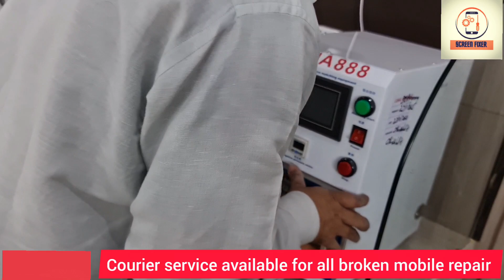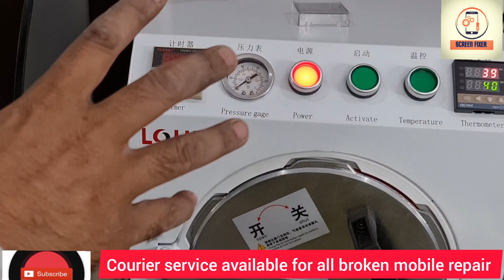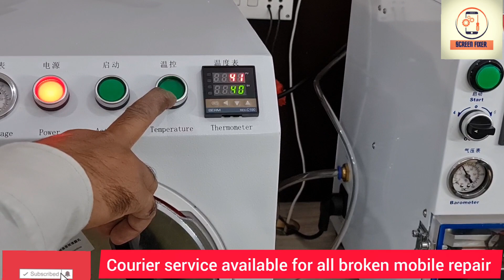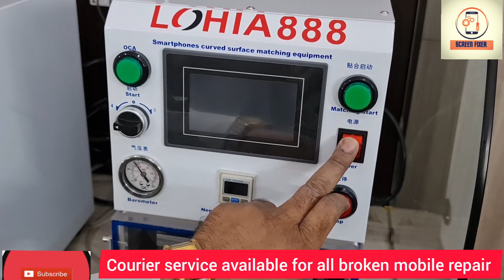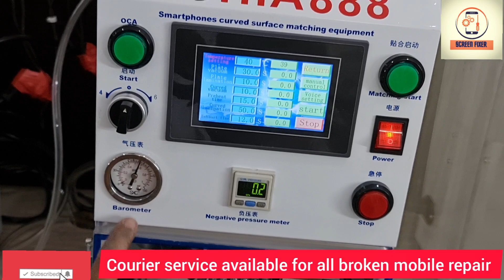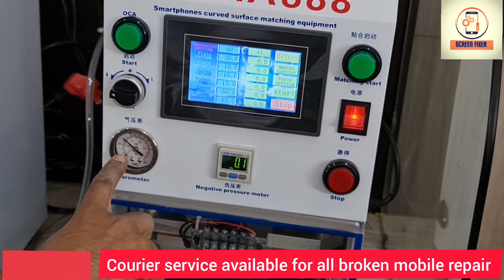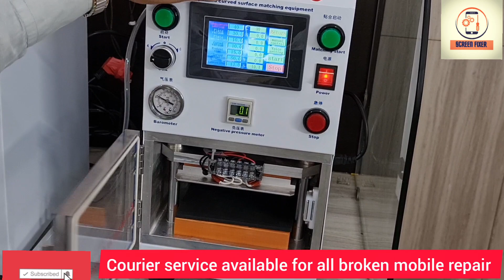888 punching machine unboxing और full setting||888 मशीन को केसे लगाएं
888 punching machine unboxing और full setting || 888 machine full setting||888 मशीन को केसे लगाएं||

edge display glass traning available

RZD70 NEAR ICICI BANK UNDER LENSKART.COM MAIN PALAM DABRI ROAD NEW DELHI 110045